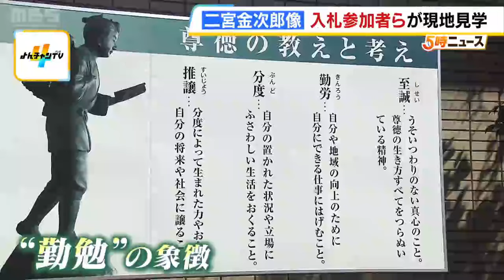かつての『勤勉』の象徴…閉校で「二宮金次郎像」を市が売却へ 歩きスマホ助長…といった意見もありその数は減少（2024年6月4日）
小学校にあった『二宮金次郎像』が入札にかけられることになりました。

　入札にかけられるのは高さ１ｍ・重さ２３ｋｇで青銅製の二宮金次郎像です。背中に薪を背負い、左手には本を持っています。２０２２年３月に閉校した兵庫県三木市の旧東吉川小学校に６０年以上設置されていました。閉校後、市はなんとか活用できないかと考えましたが見つからず、今回、一般競争入札での売却を決めました。最低売却価格は１万円です。

　（三木市財産管理係　稲岡拓之さん）「全国から多数お問い合わせをいただいたので、こんなに金次郎像にご関心を持たれる方がいらっしゃるんだなという実感がすごくありました。驚きました」

　江戸時代末期に生まれた二宮金次郎。農民ながらも幼少から勉学に励み、各地で農地改革などを行った人物です。薪を背負い本を読みながら歩くその姿は「勤勉」の象徴として昭和初期から多くの小学校に設置されました。

　しかし時代は変わり、「少子化による学校の減少」や、本を持って歩く姿が「歩きスマホを助長する」などといった意見もあり、二宮金次郎像は減少。そんな消えゆく金次郎像をなぜ手に入れたいと思ったのか？入札の見学会の参加者に話を聞きました。

　「表情が非常にいいですね、やさしい顔をしています。表情がやっぱりいいです、これは」
　「母校なので。地元で事業していますので、ぜひ自分のお店に来てくれたらなと。（Ｑ思い出は？）何を読んでいるか気になっていたので、（当時は）もっと高い場所にいたので、よじ登って見た覚えがあります。うちにきてくれるんちゃうかなと思っています」

　入札は６月１３日～２０日の間に行われ、２１日に購入者が決定します。二宮金次郎像は一体誰の手に渡るのでしょうか。